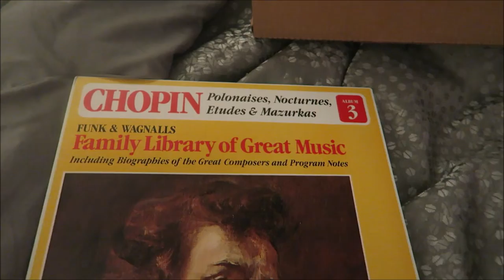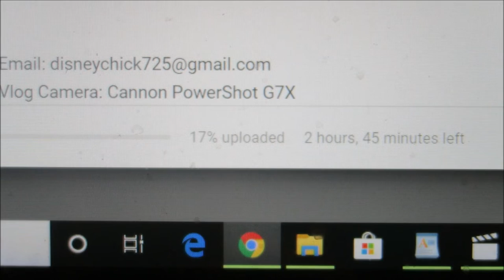SHOCKING | LOOK WHAT SOMEONE SENT US!!